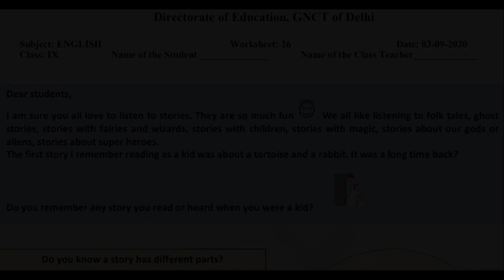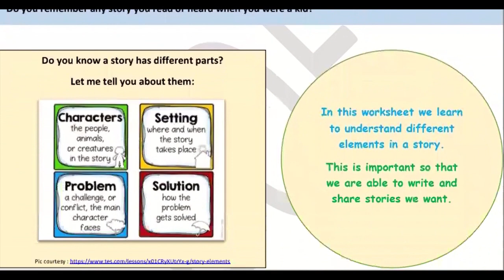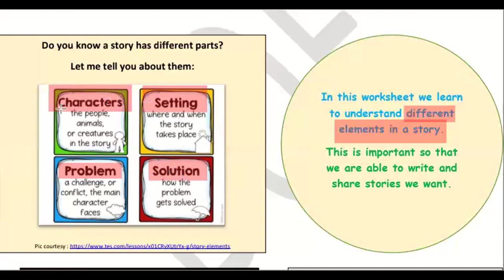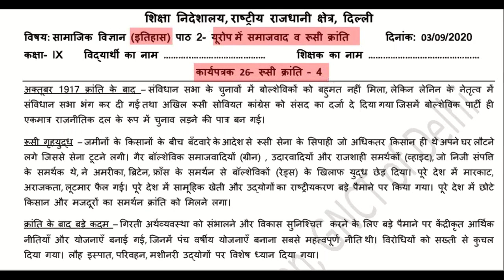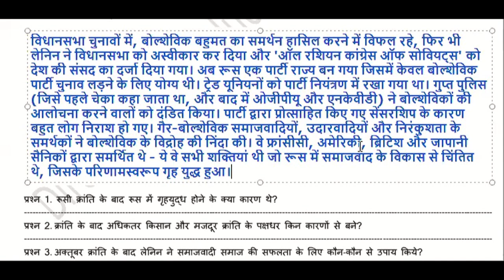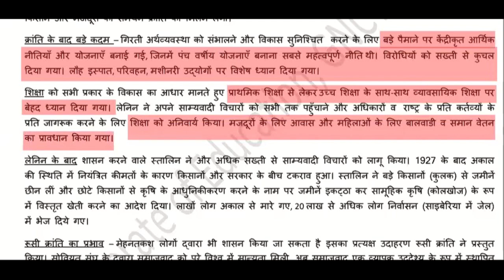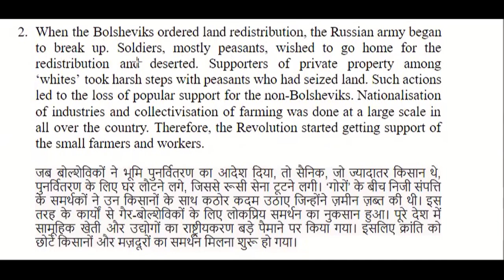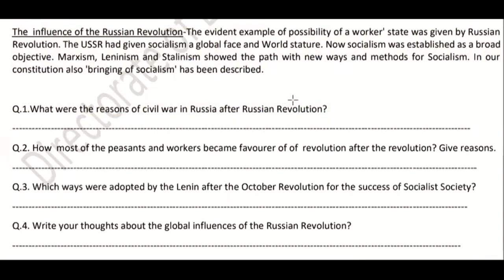3 September, Thursday Class 9 English, Social Studies DOE Worksheet 26 Solution In Hindi and English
3 September, Thursday Class 9 English, Social Studies DOE Worksheet 26 Solution In Hindi and English